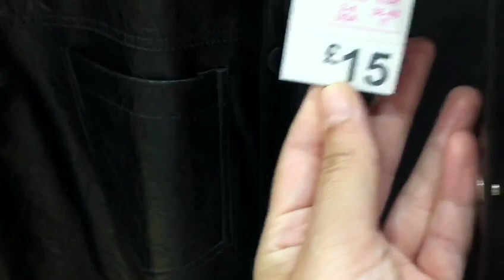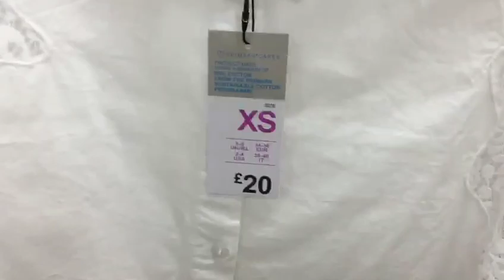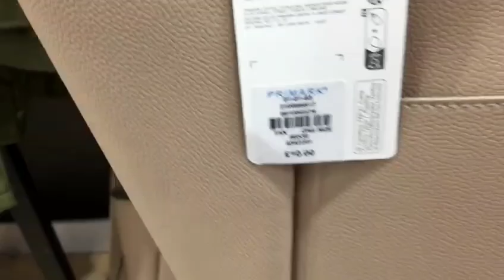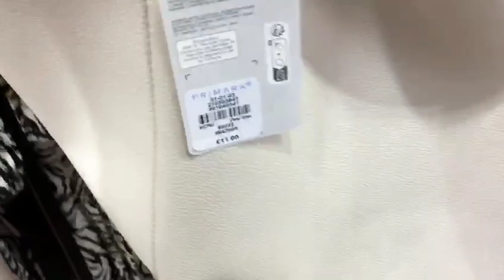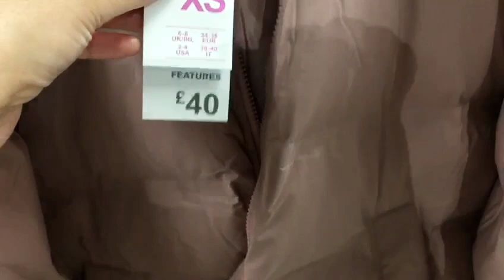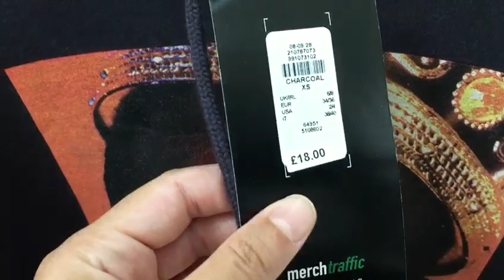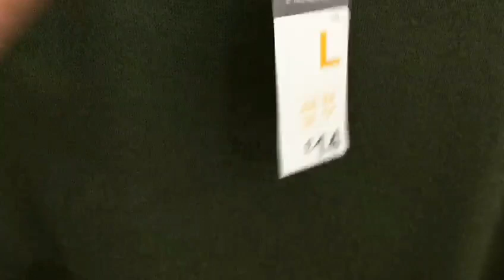Primark New Collection September 2023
Primark New Collection September 2023@Primarkloveuk